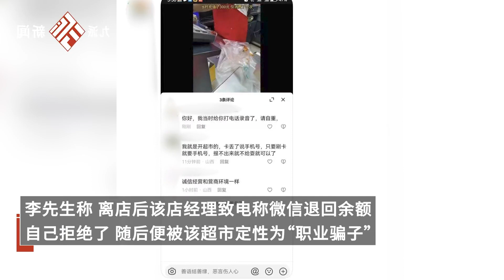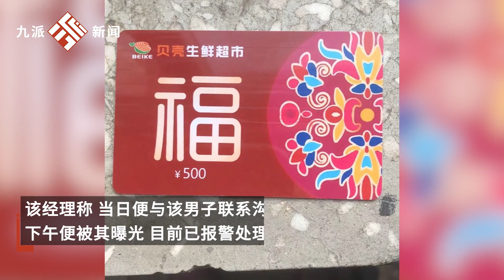男子稱儲值卡丟失被告知需持卡再退費，超市：與其溝通退余額被拒，已報警